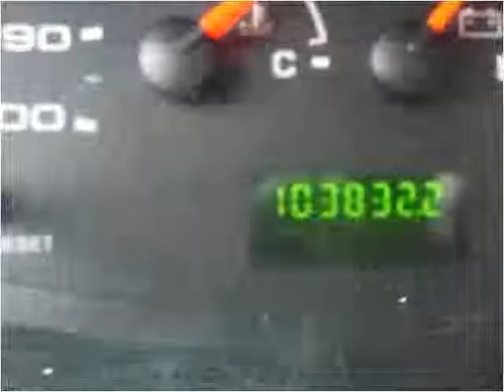2007 Ford E-Series Wagon Used Cars New Bedford MA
This 2007 Ford E-Series Wagon is available from Ralph's Auto Center.